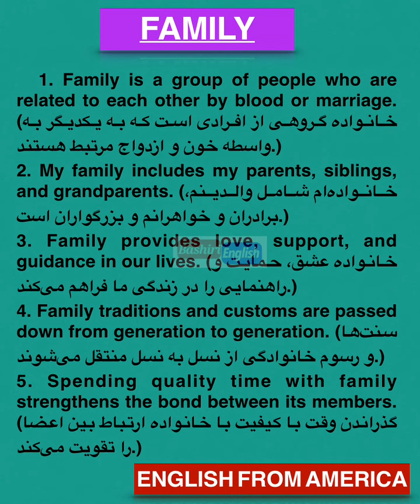خوانش و ترجمه انگلیسی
خوانش و ترجمه انگلیسی#englishlanguage